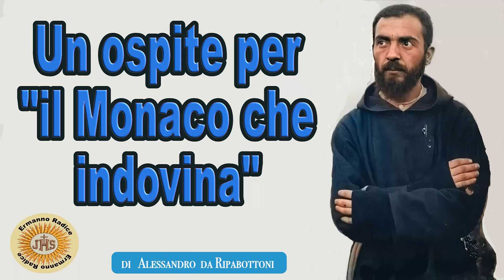Un ospite per "il Monaco che indovina"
di Alessandro da Ripabottoni
ratto da: "Il Settimanale di Padre Pio"
n.14 del 10 Aprile 2016
PER ABBONARSI:
 C/C postale n°: 70272836
 Intestato a: Ass. Casa Mariana Editrice
 Causale: Per Il Settimanale di Padre Pio - tipo di abbonamento
 Codice IBAN: IT61 S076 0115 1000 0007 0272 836